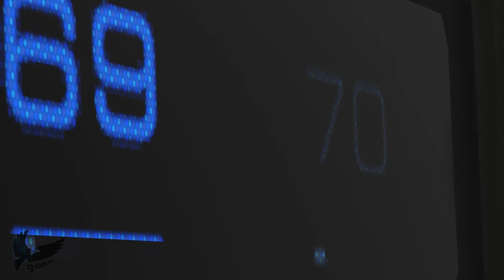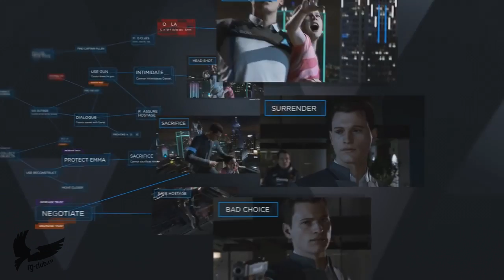Detroit Become Human Trailer E3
PlayStation 4 Detroit Become Human - E3 2016 Trailer
rg-club.ru